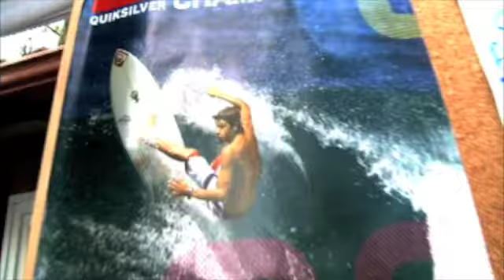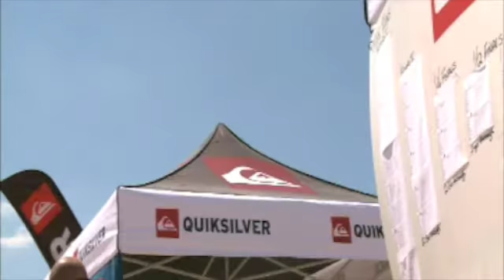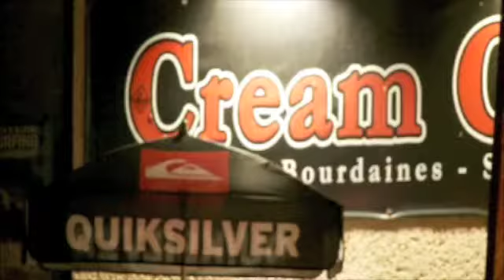Quiksilver Surfchamp 2009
Mistrovstvi Ceske Republiky a Slovenska v surfignu by Bedna.tv, Czech&Slovak Surfing Championship 2009